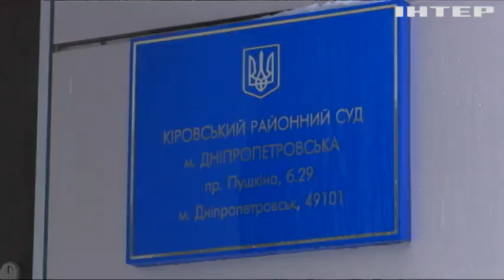В СИЗО повесилась сепаратистка Марина Меньшикова